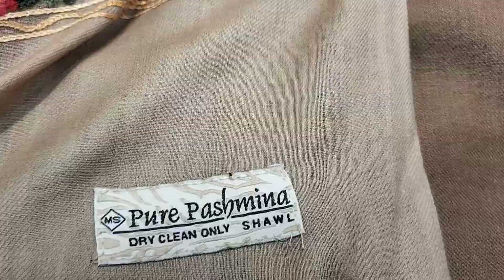Original kani pashmina shawls in retail at wholesale prices branded embroidery 7009132603 BR Krishna